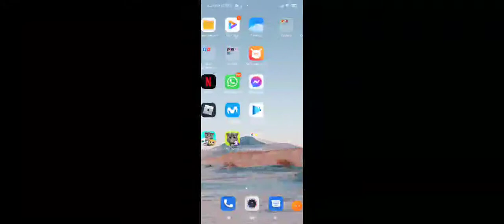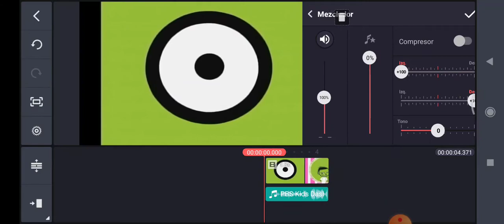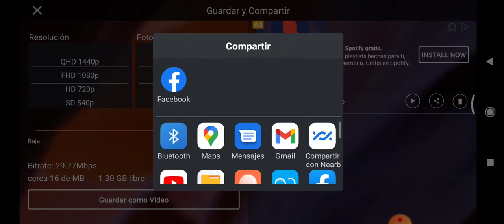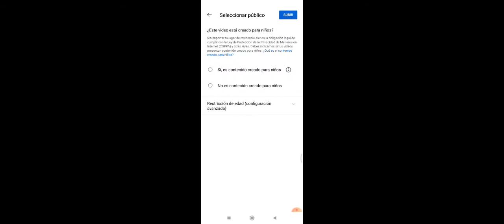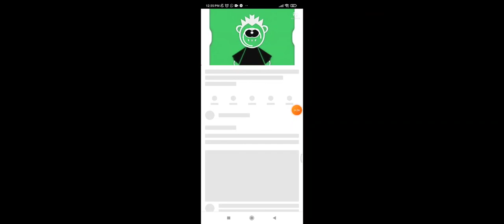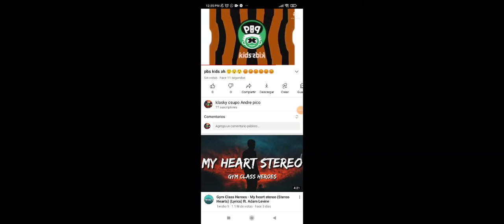how to make angry KineMaster